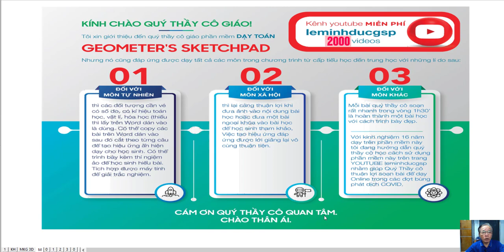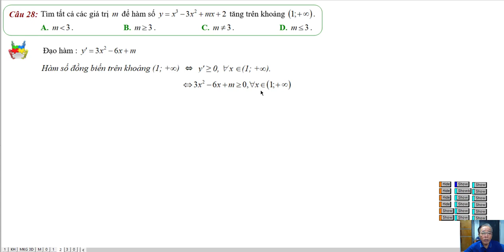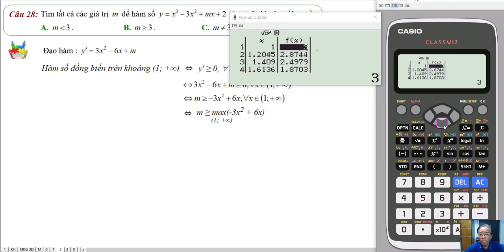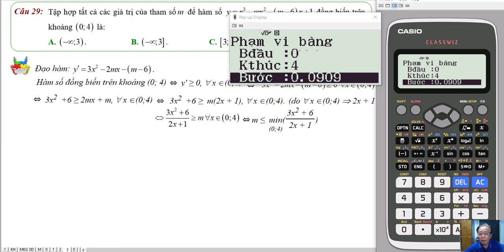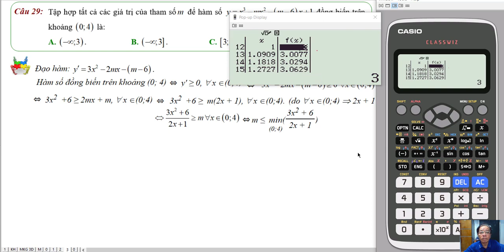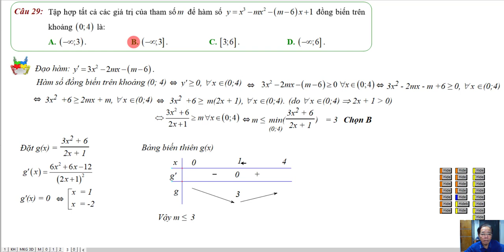BÀI 1: TÍNH ĐƠN ĐIỆU CỦA HÀM SỐ - PHẦN 9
Phần 9: Tính Đơn điệu hàm Số Bậc BaTrên Khoảng Xác Định Cho Trước
❖▬▬▬▬▬▬▬▬▬▬ஜ۩۞۩ஜ▬▬▬▬▬▬▬▬▬▬❖
Thông tin kênh Lê Minh Đức GSP
4. Địa chỉ giảng dạy: 183/38 đường 28, P.06, Q.Gò Vấp, TP.HCM
❖▬▬▬▬▬▬▬▬▬▬ஜ۩۞۩ஜ▬▬▬▬▬▬▬▬▬▬❖